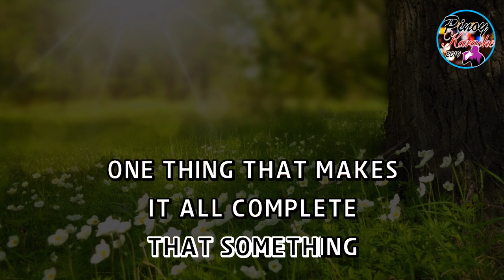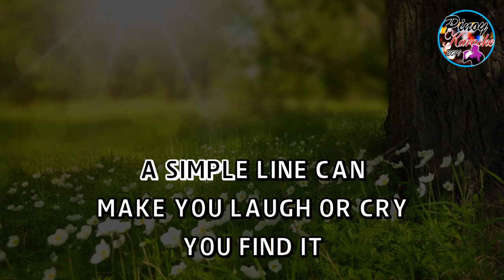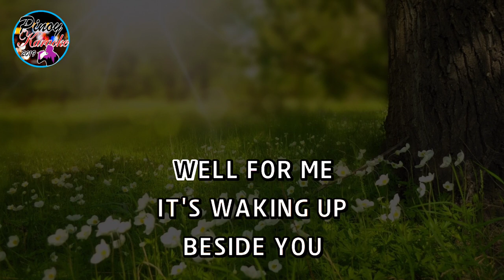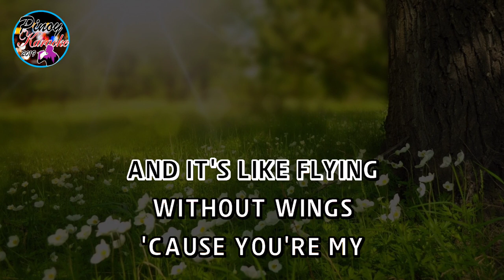Flying Without Wings by Westlife (Karaoke : Lower Key : -4)